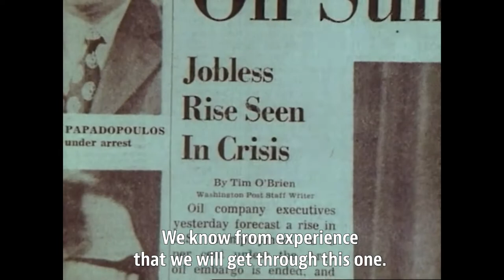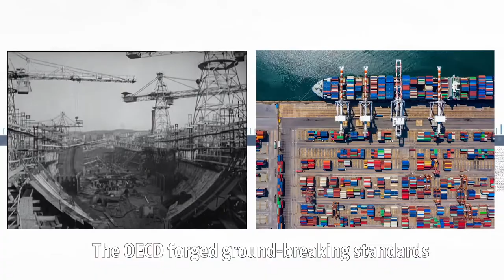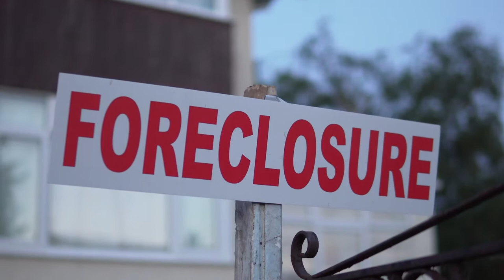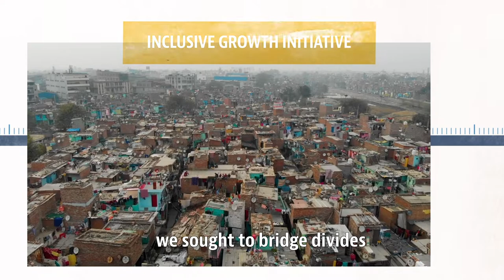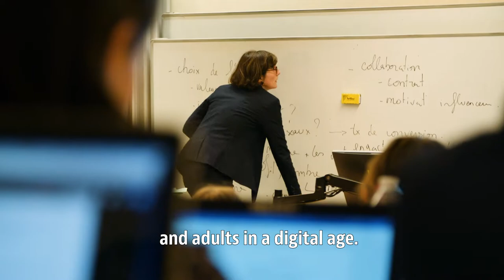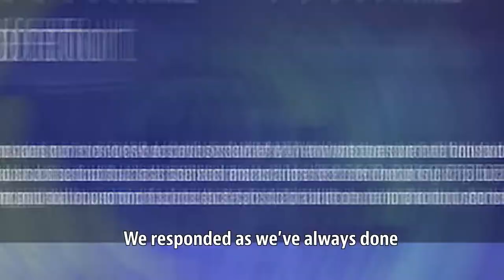The OECD 60th anniversary: Forging a path for better lives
On December 14 2020, the OECD marked its 60th anniversary. The coronavirus crisis reminds us once again, that we can build our world back better only if we work closely together. The OECD is an international organisation established in 1960 that works collaboratively with governments, organisations, and civil society to build better policies for better lives. Throughout its history, the OECD has been a catalyst for change in many aspects of public policy. We encourage debate, provide evidence and promote a shared understanding of critical global issues.

The last ten years have been a decade of transformation. From improving economic performance and creating jobs, to building strong education systems, fighting inequalities, preventing international tax avoidance and evasion, we provide an important platform for dialogue and knowledge, sharing data and analysis, exchange of experiences, best practices, and advice on public policies and international standard setting.

A little bit of history
The forerunner of the OECD was the Organisation for European Economic Co-operation (OEEC), which was formed to administer American and Canadian aid under the Marshall Plan for the reconstruction of Europe after World War II. The Convention transforming the OEEC into the OECD was signed at the Chateau de la Muette in Paris, France on 14 December 1960 and entered into force on 30 September 1961.

Since then, the OECD's vocation has been to deliver greater well-being worldwide by advising governments on policies that support resilient, inclusive and sustainable growth. Through evidence-based policy analysis and recommendations, standards and global policy networks, including close collaboration with the G7 and the G20, the OECD has helped advance reforms and multilateral solutions to global challenges. These span the public policy horizon, from the polluter pays principle, which the OECD developed in the 1970s, to PISA in education, not to mention tax transparency and artificial intelligence. Throughout its history, the OECD has striven to become more global, more inclusive and more relevant.